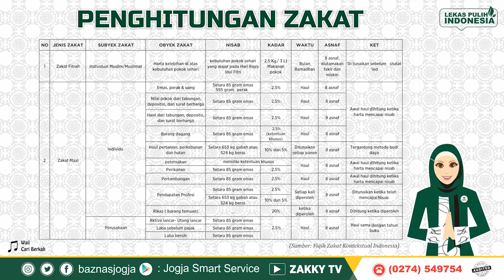KISAH ISLAM ANAK SHOLEH (KIAS) BAZNAS KOTA YOGYAKARTA - ALI BIN ABI THALIB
BAZNAS Kota Yogyakarta mempersembahkan sebuah program dalam rangka membantu adik-adik belajar dirumah sambil menunggu waktu berbuka puasa dengan metode berkisah.

Selamat Menikmati